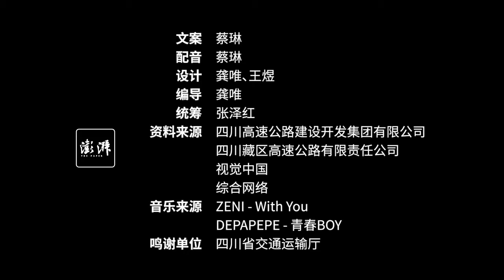Shanghai-Sichuan Expressway stretches 1966km from east to west 沿着高速看中国｜开启双城生活的沪蓉高速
身在上海的有车一族张女士，下班之后突然很想吃地道的成都火锅，于是怒开了24小时之后，终于如愿以偿坐在了成都火锅店里大快朵颐，实现了一场吃货的浪漫主义大冒险。
这一路主要走的是我国高速公路网东西向的一条重要线路——沪蓉高速（G42）。途经上海、江苏、安徽、湖北、重庆、四川六省市全长1966千米。
沪蓉高速公路于1992年6月开工建设，2014年12月27日全线通车。它的建成，将长江经济带、长三角一体化、成渝地区双城经济圈等区域城市紧密联系在一起，资源互补，实现了相互间的快速融合发展。
沿线还有诸多景观名胜，如中山陵、天堂寨、神农架、三峡大坝等等。

Stretching 1966km from east to west, the Shanghai-Sichuan Expressway runs from Shanghai, Jiangsu, Anhui, and Hubei to Chongqing&Sichuan. Tourists from Shanghai can enjoy attractions along the route before arriving at Chengdu to have hotpots.